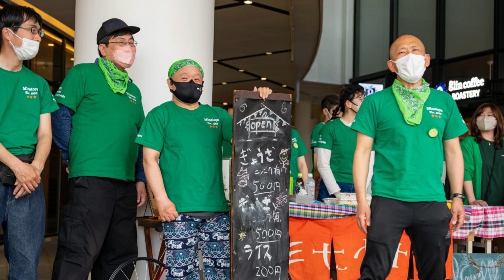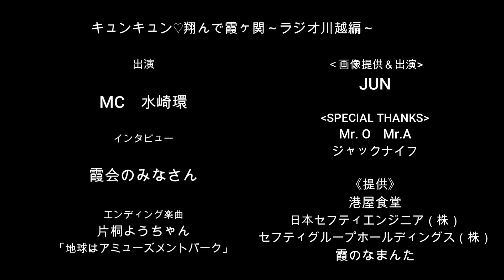『キュンキュン♡翔んで霞ヶ関～ラジオ川越編～』2024年4月27日O.A.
埼玉県霞ヶ関の魅力を発信！！
ラジオ川越 88.7MHz にて毎週土曜日夜9時放送。
霞ヶ関の魅力を広めたいリスナーの方々、大募集中です！